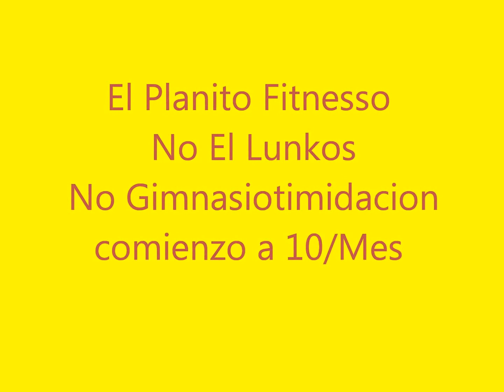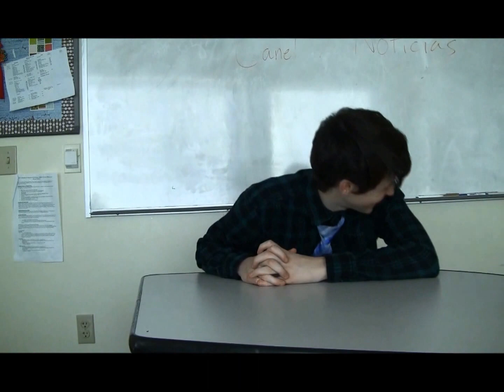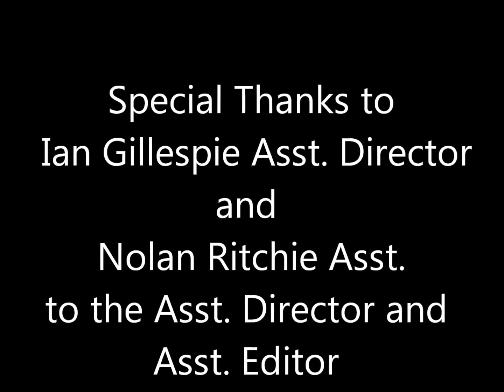NMR Spanish Project II